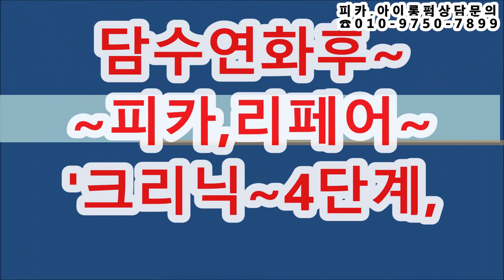초보자도~쉽게,,,할수있는~~ 10개면~끝나는~줌마스타일!!